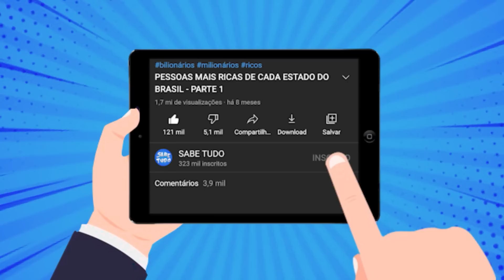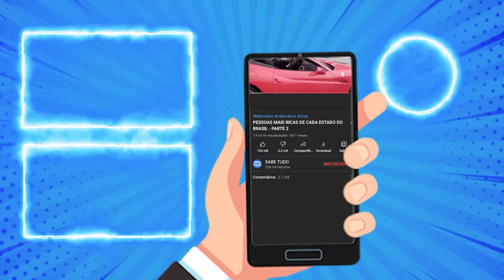Essa é a vida luxuosa de Paul Pogba, um dos maiores jogadores de futebol do mundo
Dica pra quem gosta de saber tudo: milhares de histórias com as maiores celebridades do planeta pra você assistir no UOL Play. Grandes sucessos de reality shows, séries, filmes e muito mais!
Além de ser considerado um dos melhores jogadores de futebol do mundo, Paul Pogba é um homem que sabe como aproveitar a vida usufruindo de muito luxo. Mas você já parou pra pensar como vive esse jogador? Neste vídeo, você vai descobrir como é a vida luxuosa de Paul Pogba.